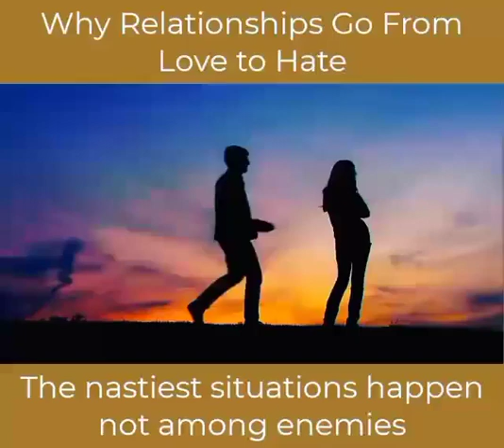Relationship revolving hearts love hate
Sadhguru speak about relationships